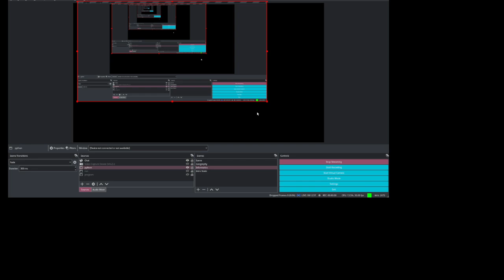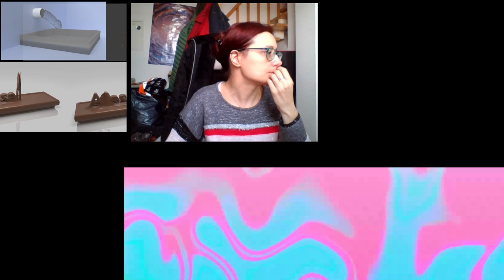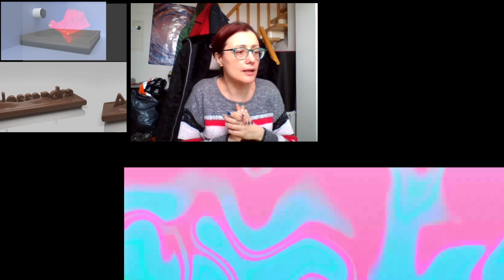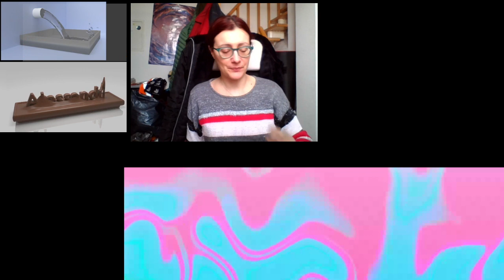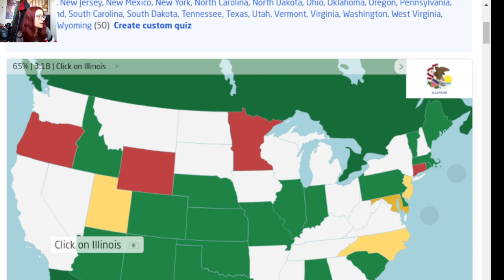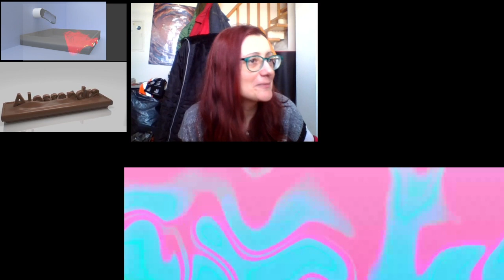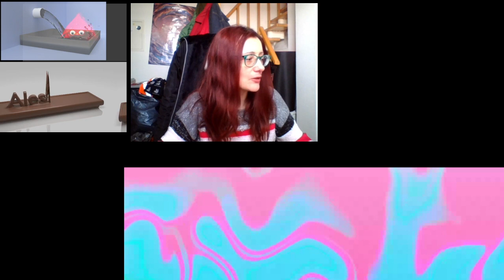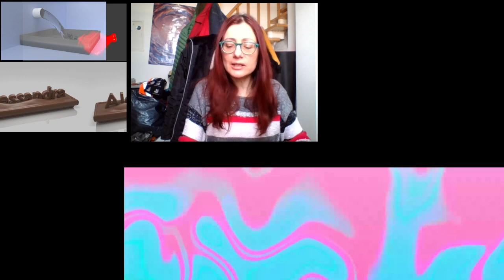Ale vs. Python, trying to form the GOSTBUSTERS!!!